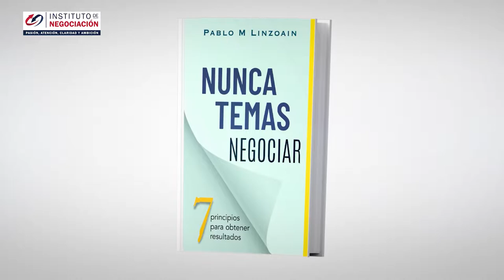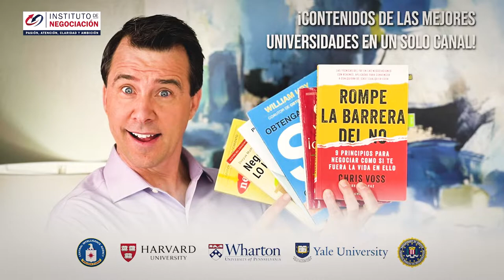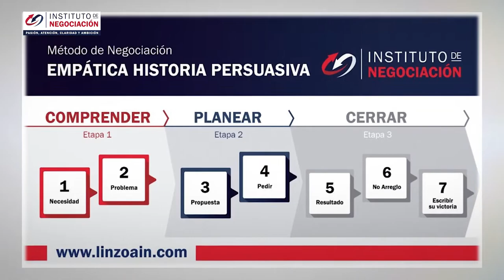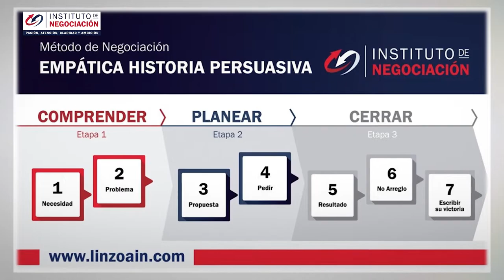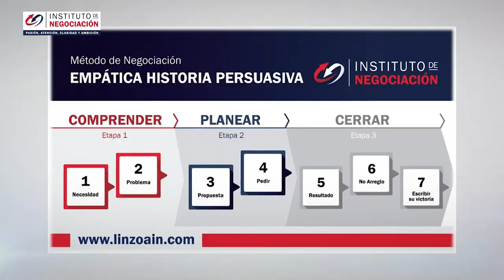14 Rasgos Psicológicas De Las Personas Calladas - Gana Respeto Y Poder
👉🏻 El destacado experto internacional en negociación, Pablo M. Linzoain, muestra 14 Rasgos Psicológicas De Las Personas Calladas - Gana Respeto Y Poder

14 Rasgos Psicológicas De Las Personas Calladas - Gana Respeto Y Poder